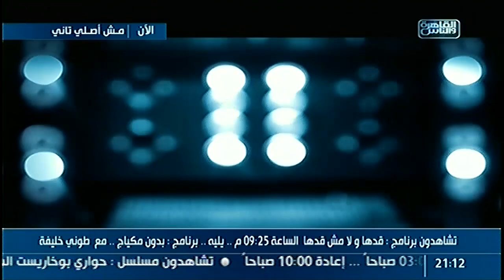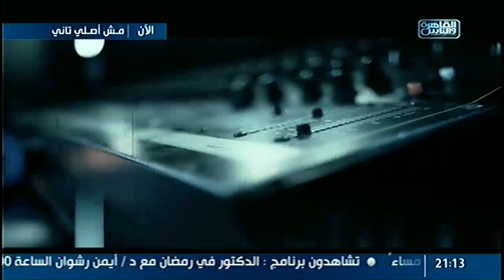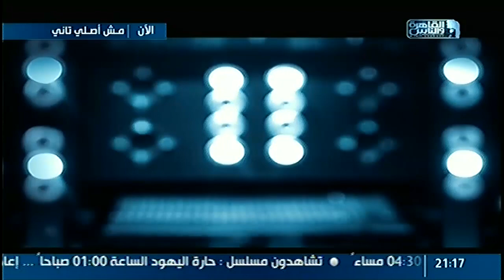مش_أصلى الحلقة ( 21 ) على أجرأ قناة فى رمضان